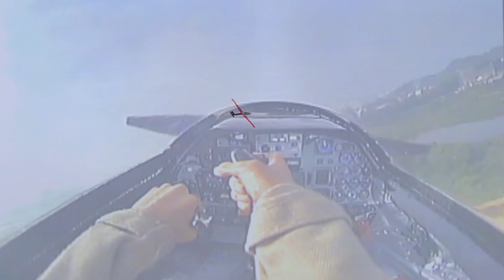2300mm Glider FPV Challenge Beutifull Glider Nice Landing